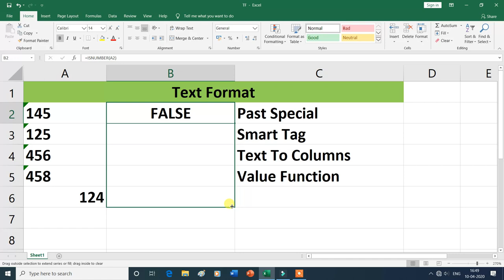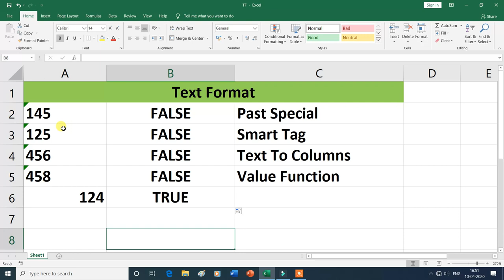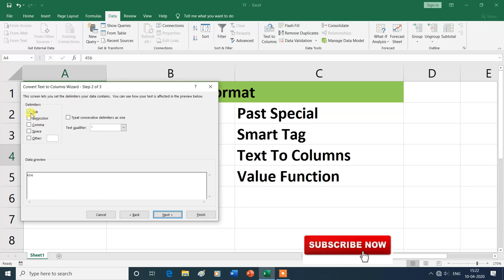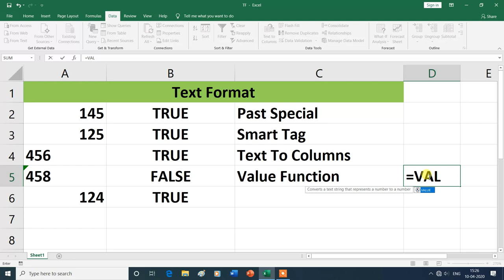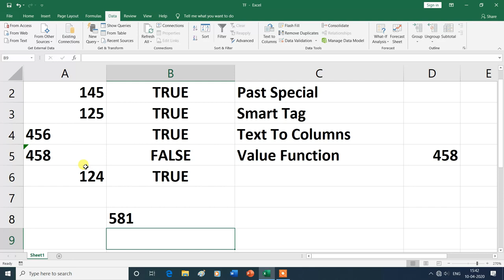Text Format in Number Group | How to Convert Text to Numbers in Excel| Hindi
Text Format in Number Group | How to Convert Text to Numbers in MS Excel.
In this video, you will learn about the Text Format in Number Group (| How to Convert Text to Numbers in MS Excel  ) in Home Tab of MS Excel , then thank you for watching this video from the beginning to the end.